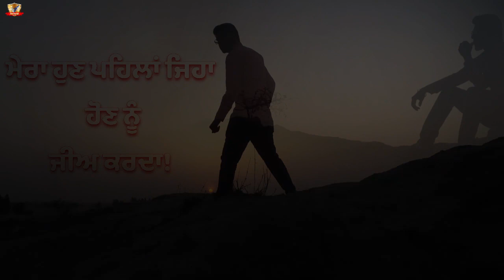ਮੇਰਾ ਹੁਣ ਪਹਿਲਾਂ ਜਿਹਾ ਹੋਣ ਨੂੰ ਜੀਅ ਕਰਦਾ I Jognath Joy I @JoySpoke 2022